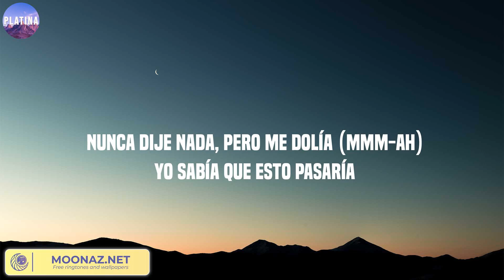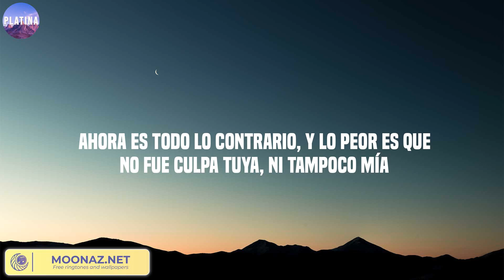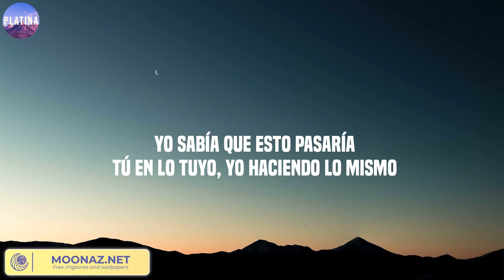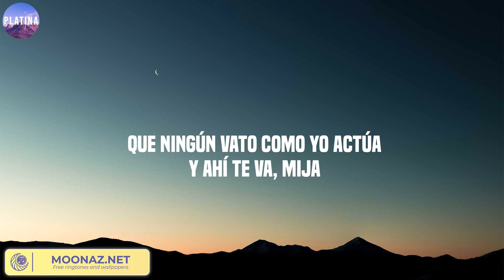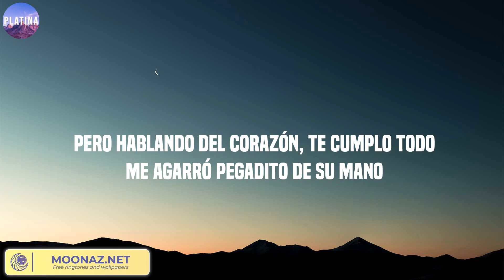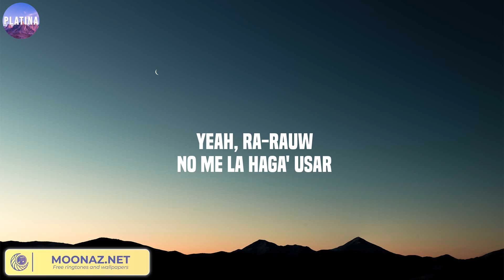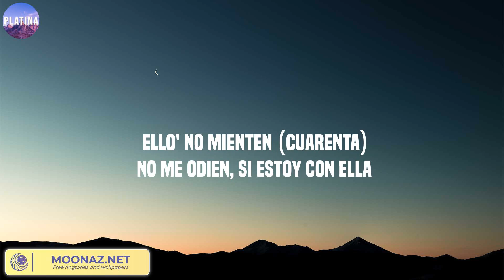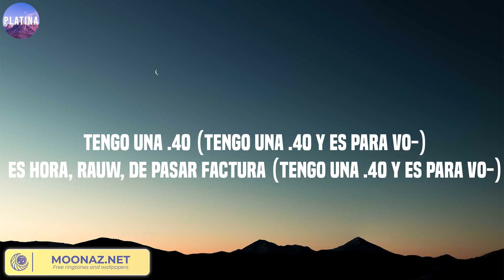Me Porto Bonito, Monotonía, Ella Baila Sola - Bad Bunny, Shakira, Eslabon Armado ...Mix